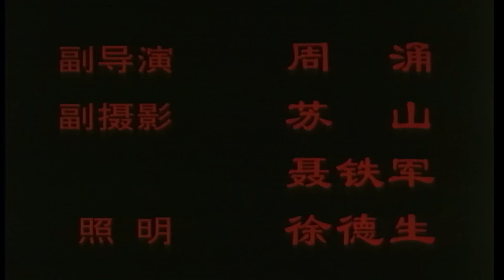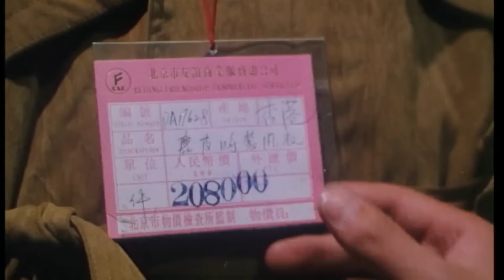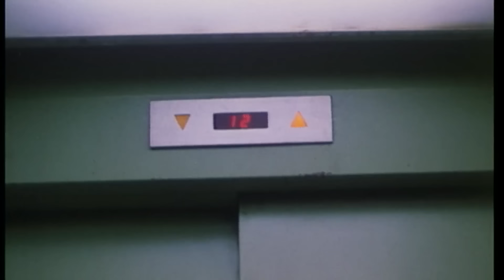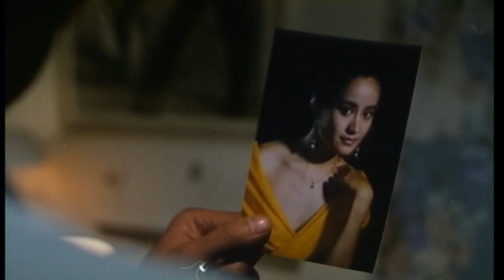《与你同住》/ Love,Marriage and House 地下室青春：北京青年住房囧途与爱情坚守 | 剧情片 | Chinese Film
【剧情简介】故事发生在北京某研究院的地下室里，这里住着一群尚无分房资格的大龄青年。他们面对生活的压力和住房的困境，展开了一系列的故事。朱一丹终于争取到了一间小屋，与罗大侠合住。他的女朋友尹澜澜和朋友们为他设宴送行。影片以朱一丹和尹澜澜在经历了一系列波折后重新走到一起为结局，展现了他们在面对生活困境时的坚持与勇气。同时，影片也通过他们的故事反映了当时社会背景下青年人的住房问题和情感困境。

【影片信息】
导演: 黄军
编剧: 黄军 / 许建海
主演: 张光北 / 马羚 / 周国宾 / 陈炜 / 剧雪
类型: 剧情
制片国家/地区: 中国大陆
语言: 汉语普通话
上映日期: 1993(中国大陆)
片长: 99分钟
又名: Love,Marriage and House